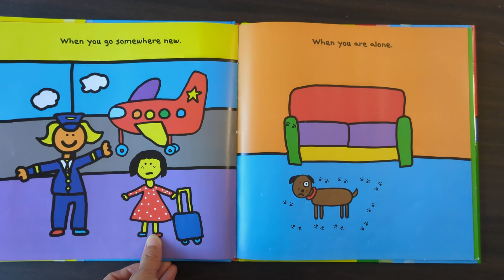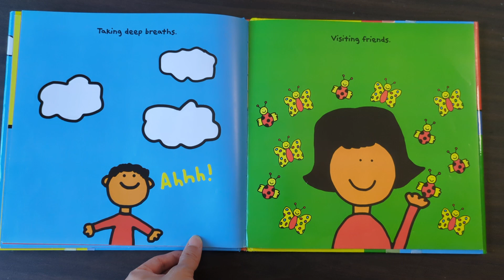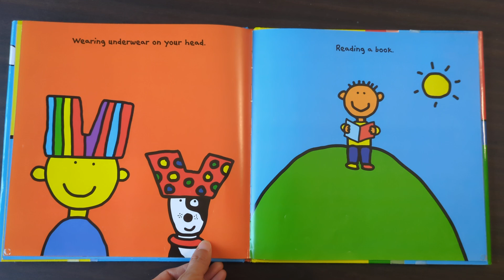The Don't Worry Book. By Todd Parr